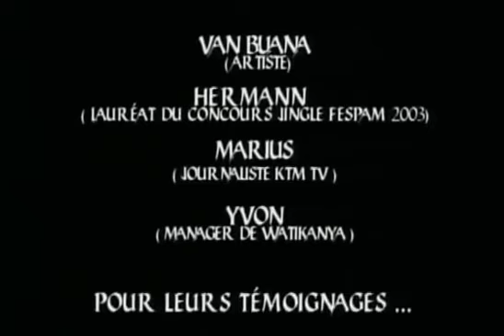Dans l'ombre de Claudy Siar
Découvrez le parcours de l'homme de la "Génération consciente ".